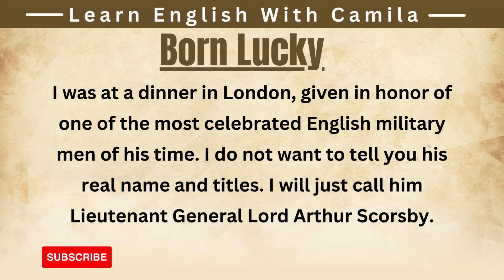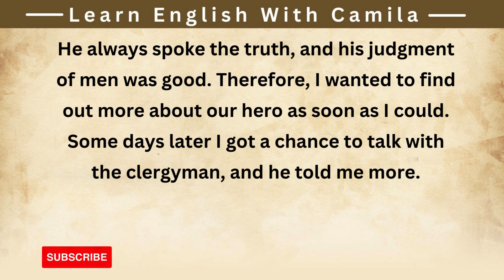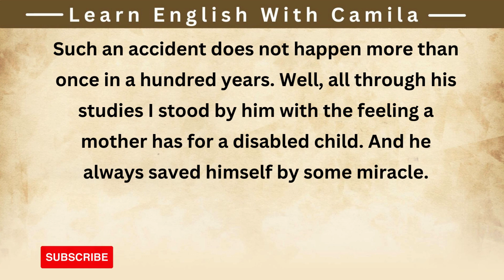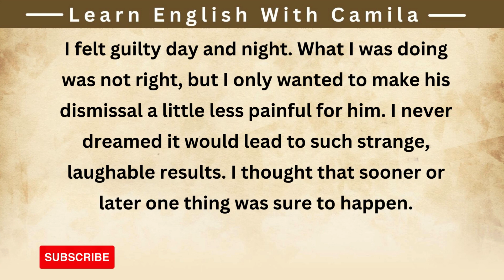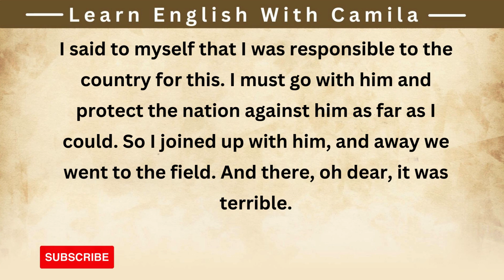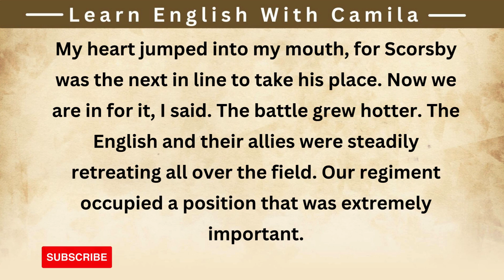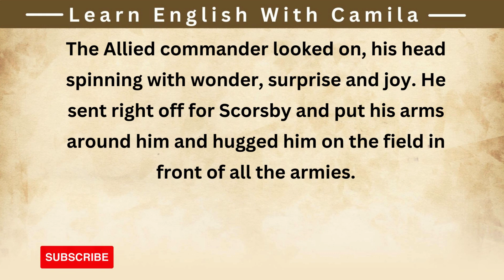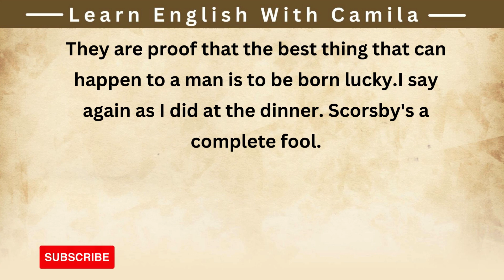Improve your English - Level 3 - English Story - Born Lucky English listening practice